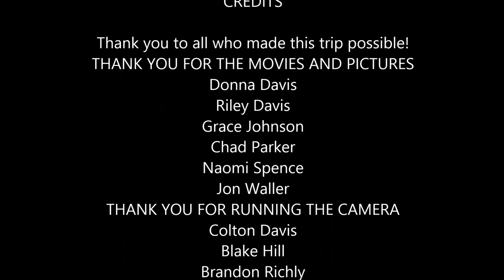Camp Rawk Fist Thousand Foot Crutch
DC Students trip to SBCV Studentz camp.